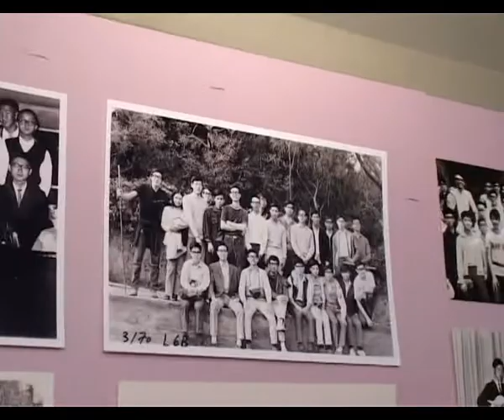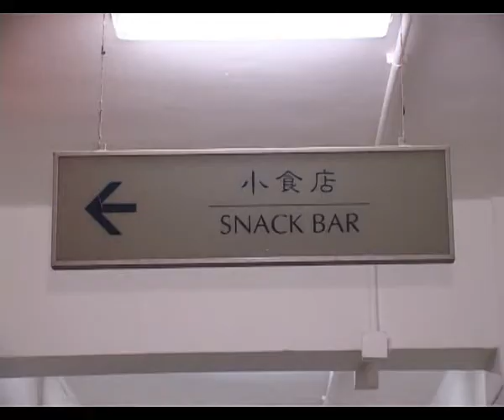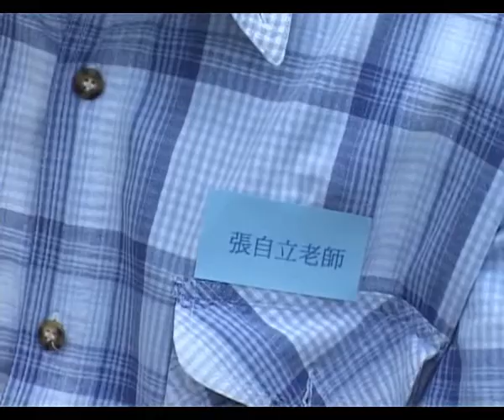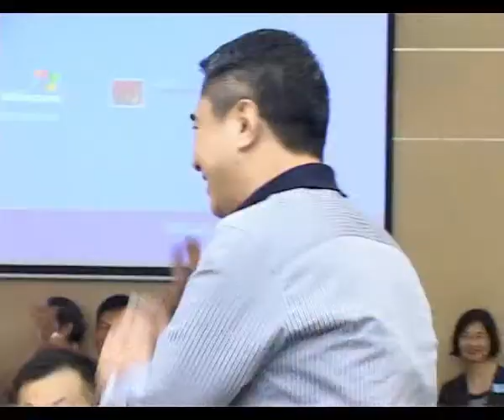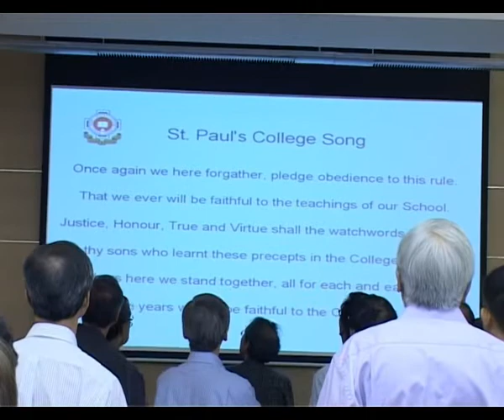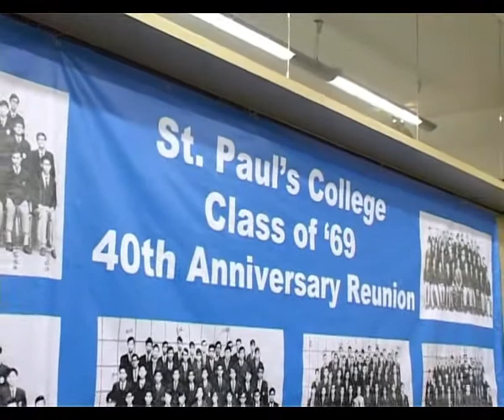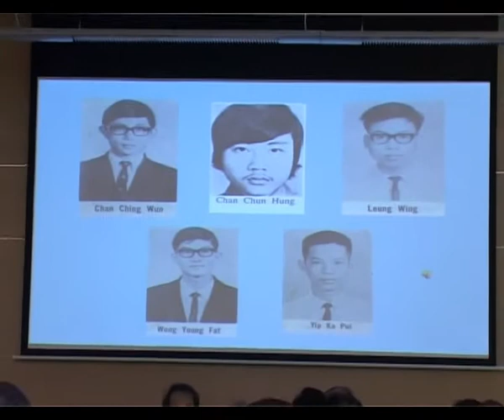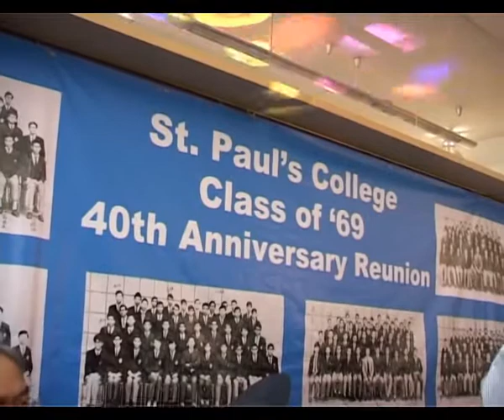St Paul's College Class of 1969 40th Anniversary Reunion Aug 08 2009